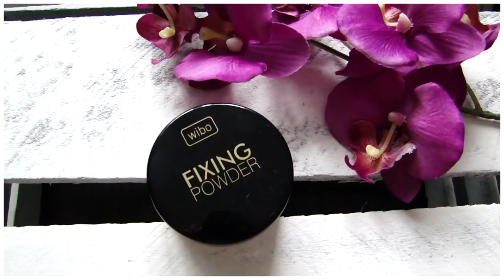MAKIJAŻ NA LATO PODKREŚLAJĄCY OPALENIZNĘ // LAURIN.BEAUTY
CZYTAJ OPIS :)

UŻYTE PRODUKTY I AKCESORIA:
TWARZ:
- mgiełka do twarzy APIS z komórkami macierzystymi
- krem nawilżający do twarzy DERMEDIC HydraIn2
- podkład Bielenda Make Up Akademie flid matujący nr 1
- korektor pod oczy EVELINE Art Scenic nr 04 light
- korektor pod oczy LOREAL PERFECT MATCH nr 01 vanilla
- puder sypki WIBO FIXING POWDER
- puder w kamieniu EVELINE COSMETICS matująco-wygładzający nr 24 golden carmel
- paletka do konturowania WIBO 3 STEPS TO PERFECT FACE  wersja light
- brązer (to poprawna forma tego słowa :):) EVELINE ART MAKE UP NR 51 MAT
- rozświetlacz THE BALM Mary Lou Manizer

BRWI:
- paletka do brwi RIMMEL Brow This Way

OCZY:
- korektor jako baza
- paletka ZOEVA COCOA BLEND kolory: Pure Ganache i Substitute for love
- tusz do rzęs LOREAL SCULPT False Lash wings
- sztuczne rzęsy ARDELL model Wispies Black

USTA:
- pomadka Golden Rose Sheer Shine nr 01

AKCESORIA:
- Beauty Blender
- pędzel do pudru Sunshade Minerals
- pędzel do konturowania Sunshade Minerals
- pędzel do różu i brązera Nanshy
- pędzel do rozświetlacza Real Techniques Setting Brush
- pęseta do nakładania sztucznych rzęs Essence
- klej do sztucznych rzęs Inglot Duo bezbarwny

♫ MUZYKA ♫
 ♪ PODKŁAD MUZYCZNY - Philip Guyler - Glitched Dimension

NIE WSPÓŁPRACUJĘ BARTEROWO.

... opis przeczytany? Czyli jesteś wyjątkiem w "jutubosferze":) zostaw sekretny komentarz " PHI! ŁATWIUTKIE :)"